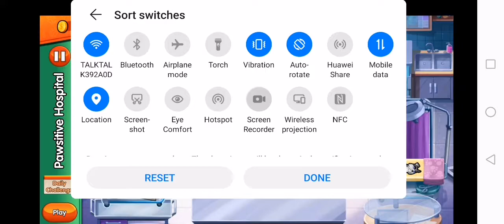Dr.cares 2 👨‍⚕️👩‍⚕️daily challenge💎💎💎💎💎💎💎